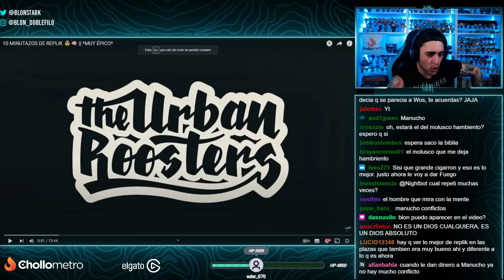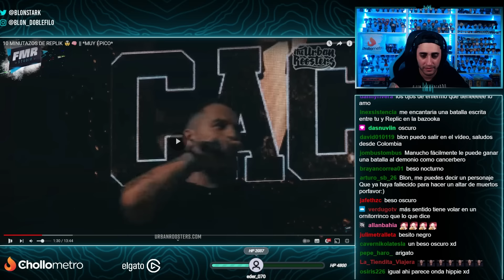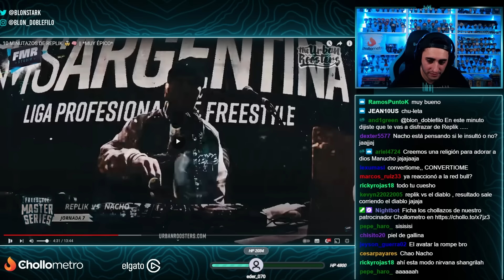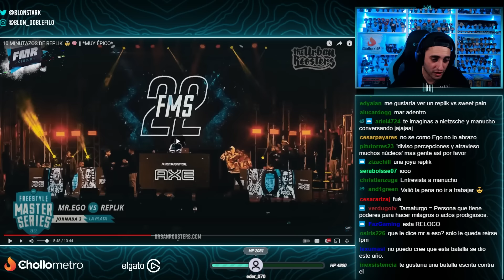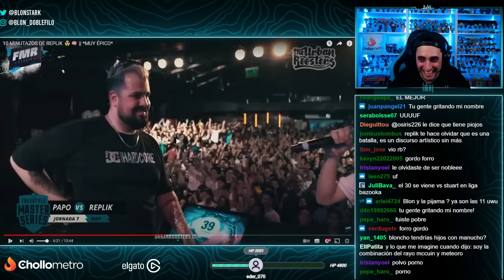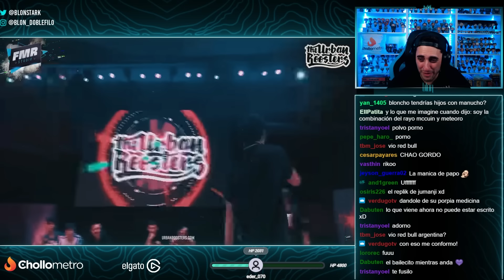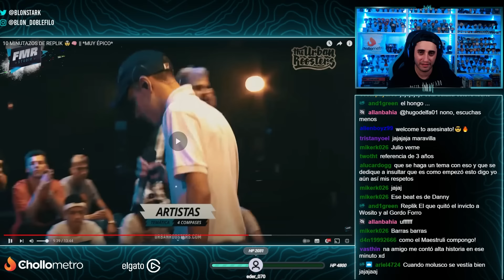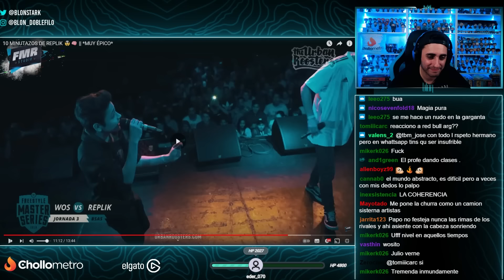🦑 ESTO ERA OTRO NIVEL 🦑 BLON REACCIONA A LOS MEJORES MINUTOS DE REPLIK EN LAS BATALLAS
Blon reacciona a los diez mejores minutos de Replik aka Manucho Conflicto aka El Molusco Hambriento en batallas de freestyle.